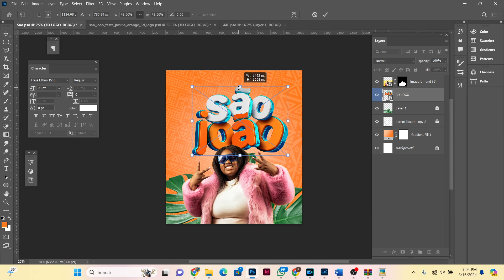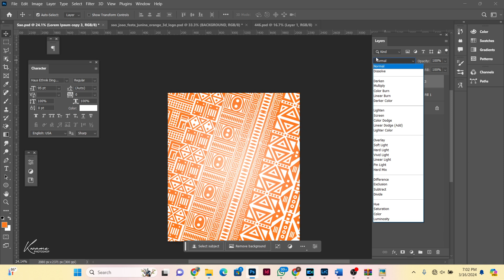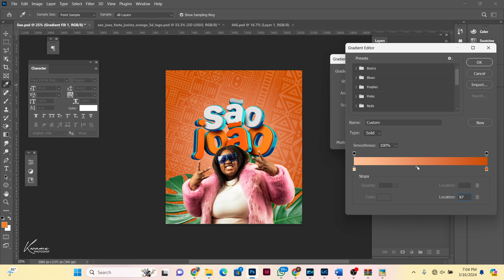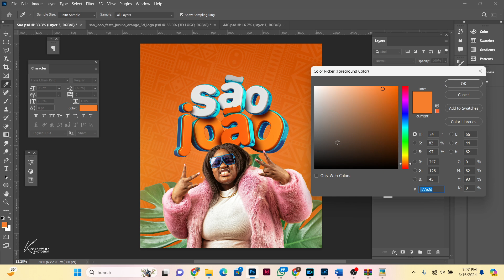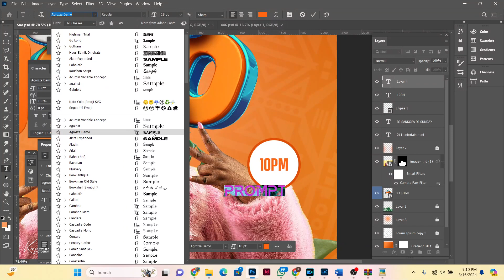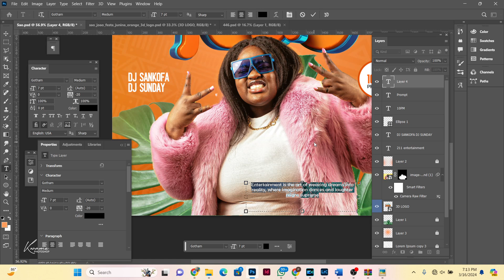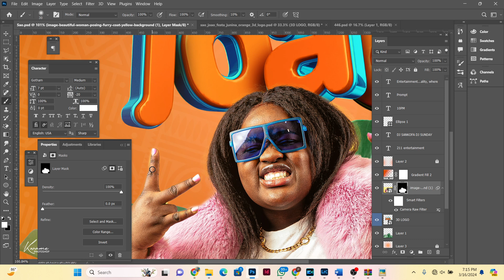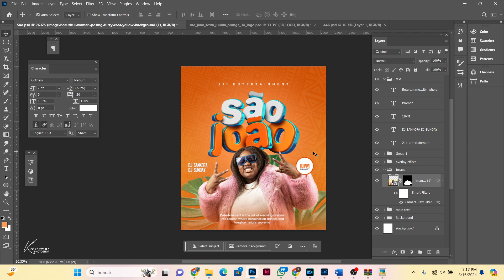Event Flyer Design | Photoshop Tutorial